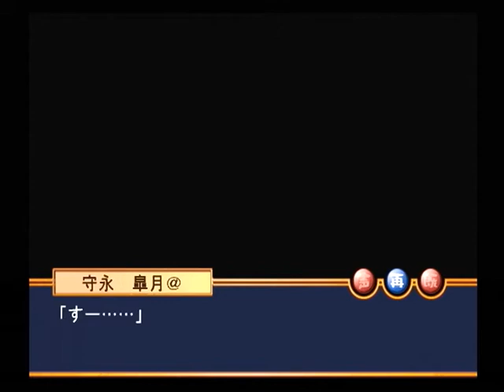【PS2】ソラユメ ベストエンド Part１５５ 御剣暁編 ～ごめーん、帰れなくなっちゃった 【マイワールド】【マイワー】【JAPAGE】